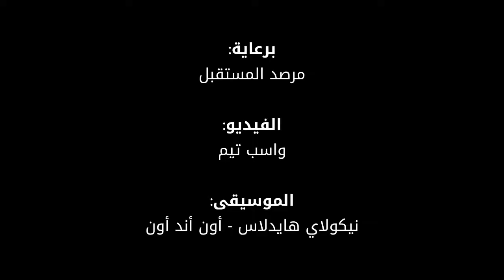شاهد: أكبر طابعة ثلاثية الأبعاد في العالم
تقوم هذه الطابعة ثلاثية الأبعاد الكبيرة بطباعة مساكن عضوية بتكلفة قليلة حيث تقوم باستخدام الطين والصلصال.